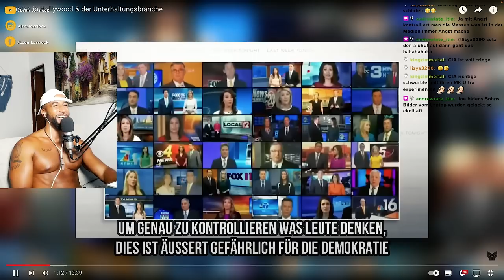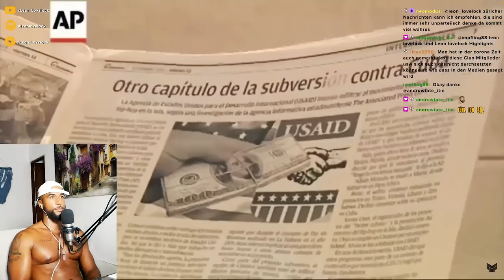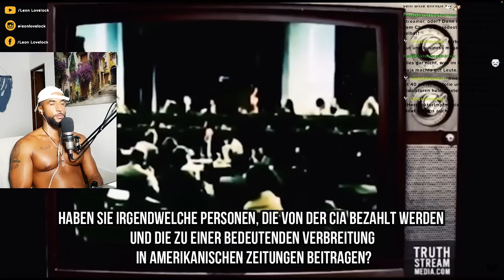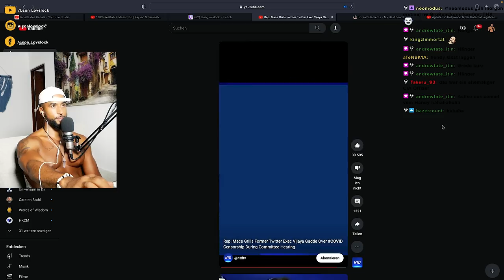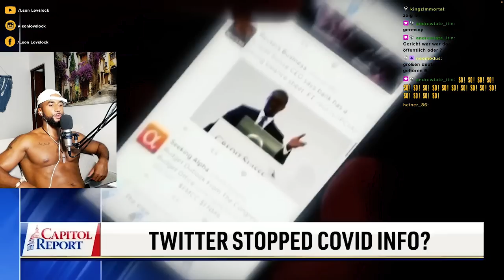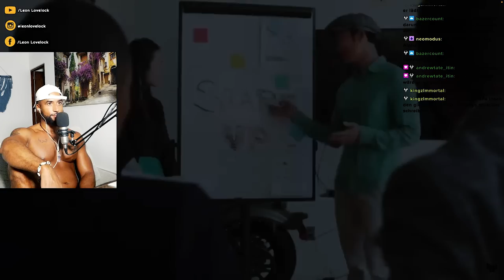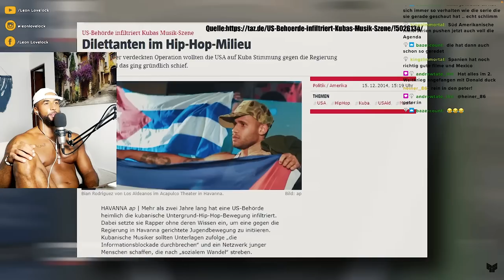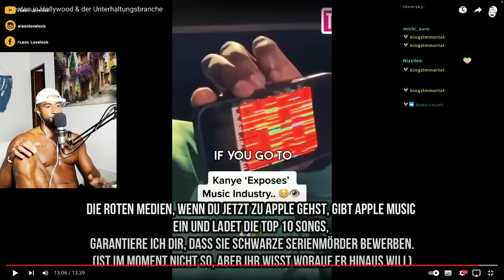SO WERDEN DIE NACHRICHTEN MANIPULIERT! 😳 [DOKU] REACTION - Leon Lovelock